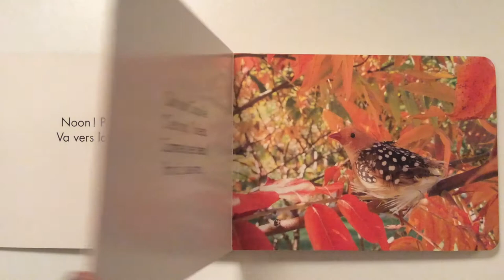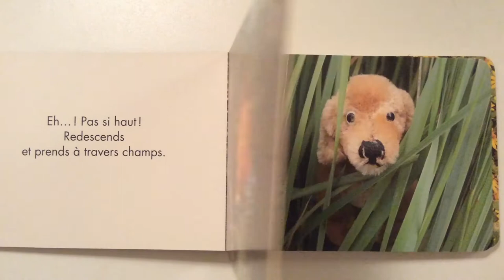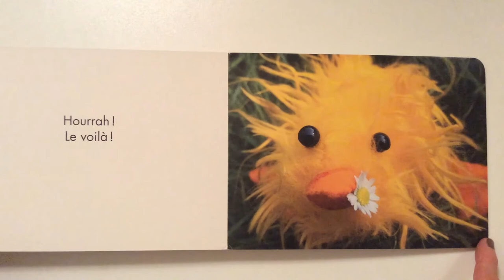Lecture : Coquille de Isabelle Gil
Histoire pour tout-petits,  illustrée avec des photos